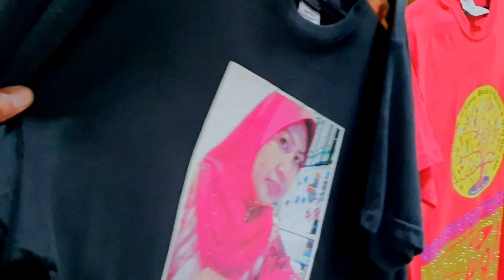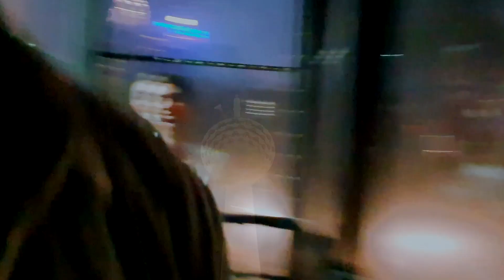GEENYADA MADOW | CAFIS | MAHADCELIN | DARDAARAN + GIVE AWAY